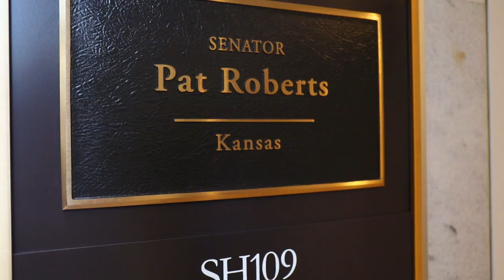Anti BDS Mission 2016